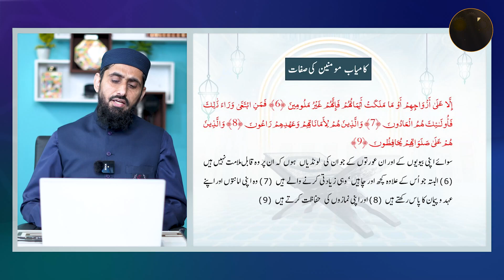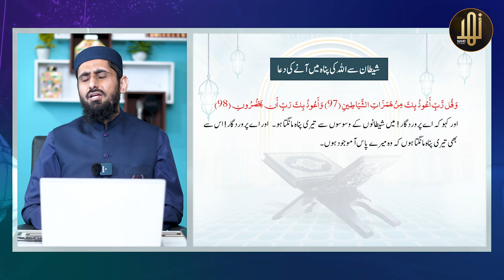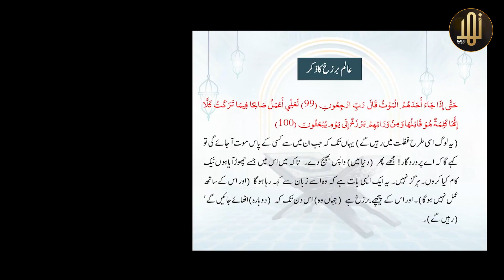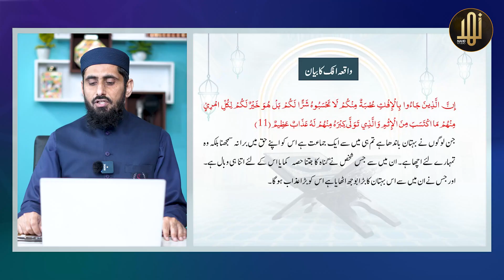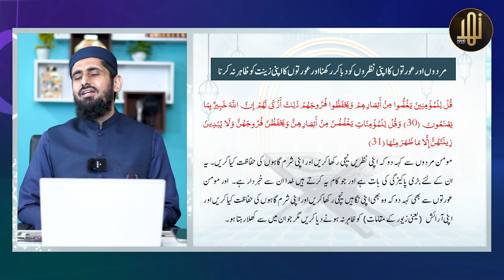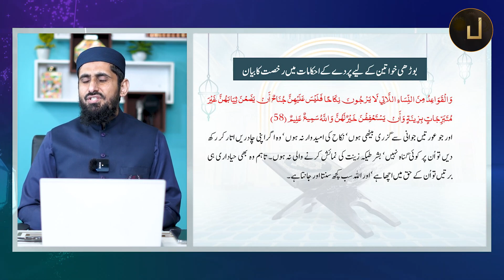Khulasa e Quran II Para 18 II Sura Al Mominoon Verse 1 118, Al Noor 1 64 Al Furqan 1 20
خلاصہ قرآن مجید؛ اٹھارہواں پارہ
This video comprise the summary of selected verses from Para 18 of the Holy Quran i.e. Sura Al-Mominoon (Verse 1-118), Al-Noor (Verse 1-64) & Al-Furqan (Verse 1-20)